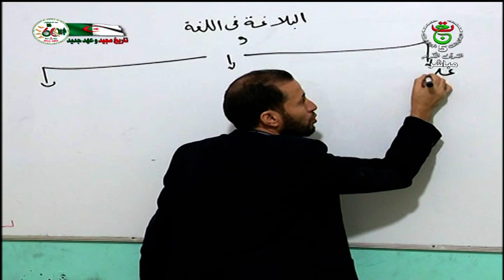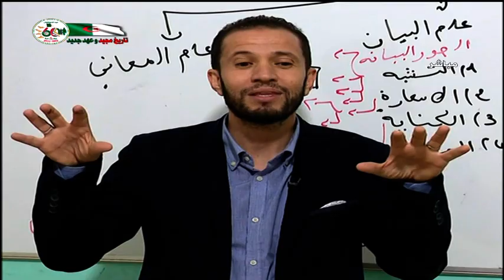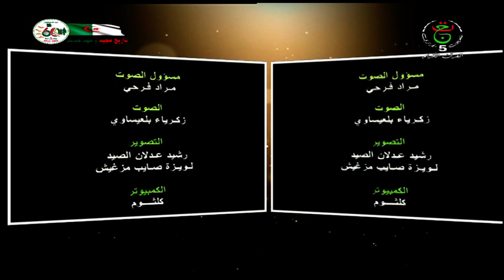مفاتيح ــ الشباب قوة اجتماعية